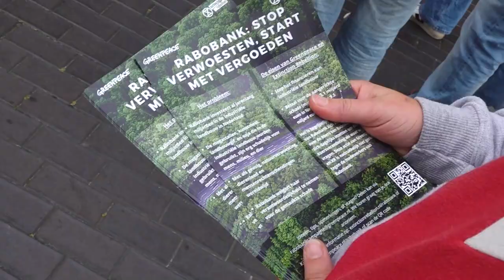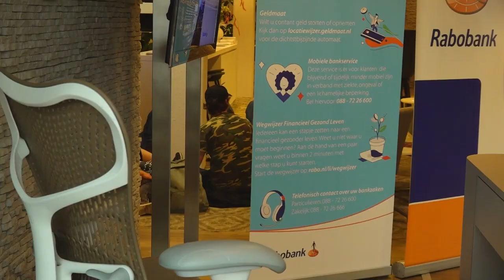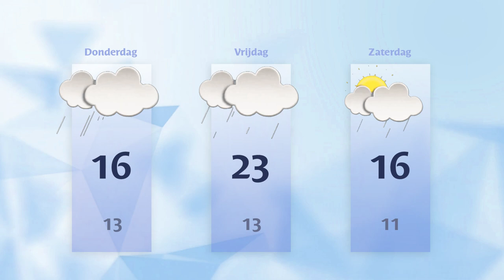Woensdag 11 oktober 2023 || RN7 REGIONIEUWS